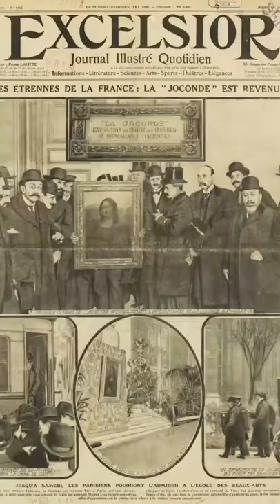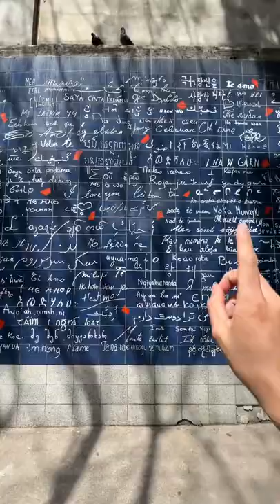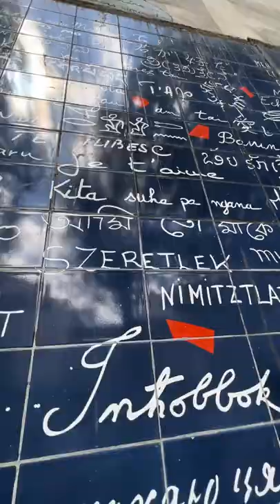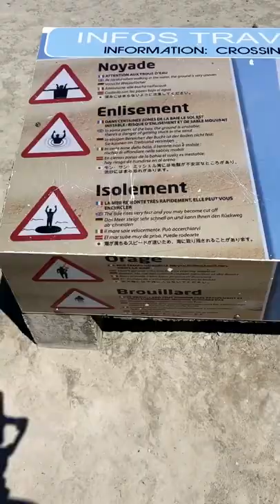The Paris Secrets that You Didn’t Know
Here are 15 secrets about Paris, France that you didn’t know. From The real Phantom of the Opera to the Catacombs to Lourve secrets.